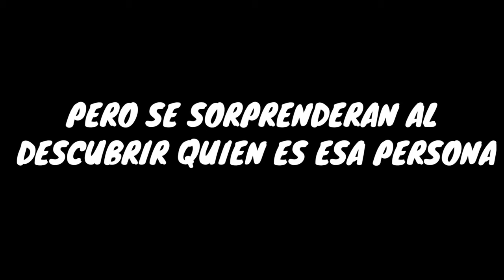TRAILER ESPECIAL NAVIDEÑO - TheLeoneL01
Recuerden que el trailer siempre es mejor que lo anunciado jajaja, nos vemos pronto y feliz navidad ❤